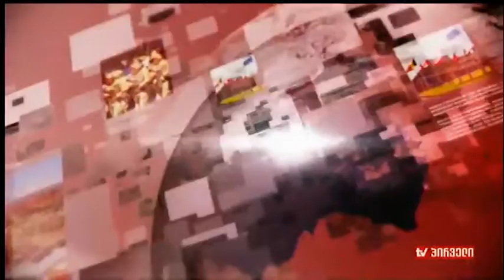უცხოეთის ამბები (08.03.2017)